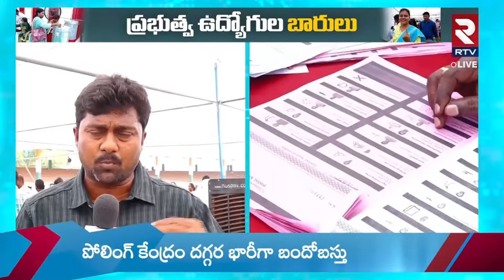AP Election Voting : పోస్టల్ బ్యాలెట్ ఓటేసేందుకు బారులు తీరిన ఉద్యోగులు..|| RTV Vijayawada